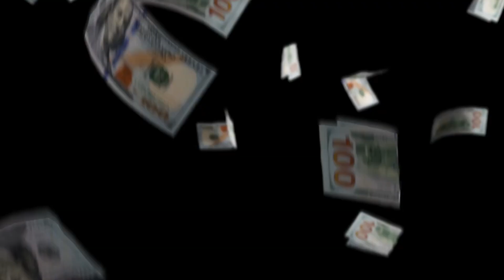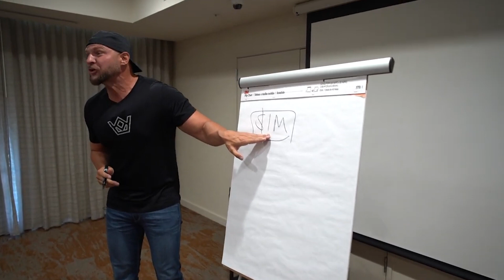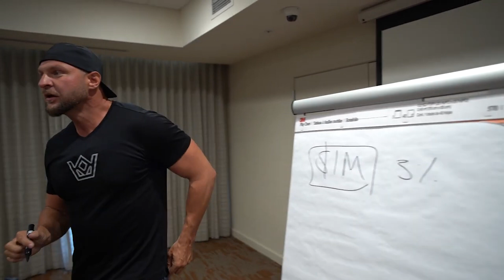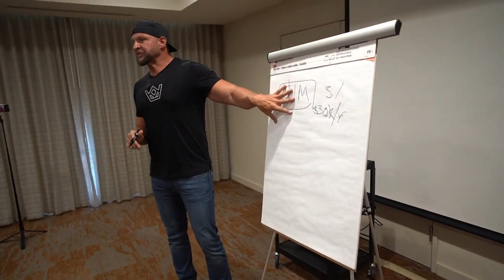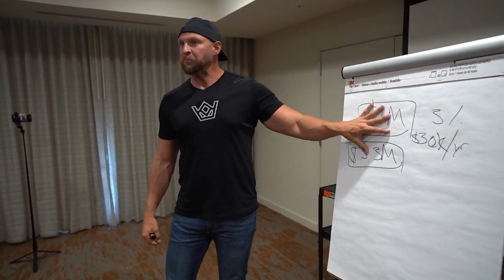How to Start Making Millions